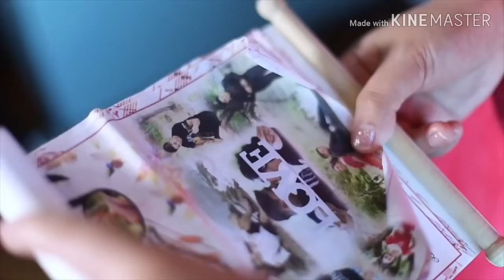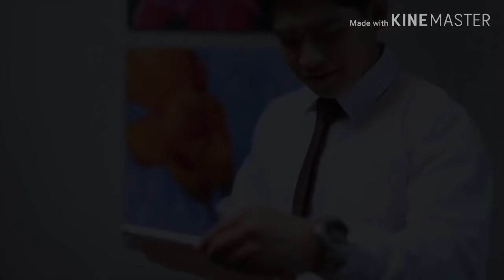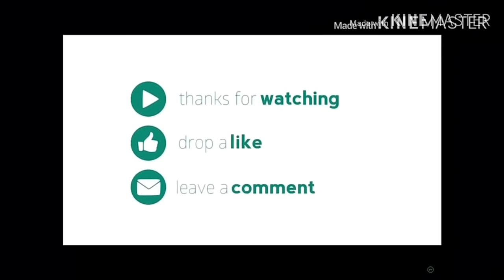Pinder & Genevieve Church Wedding|Baguio Cathedral|Baguio City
"I dreamed of a wedding of elaborate elegance,A church filled with family and friends.
I asked him what kind of a wedding he wished for,He said one that would make me his wife with the blessings of God"